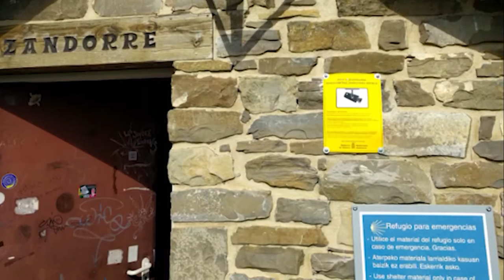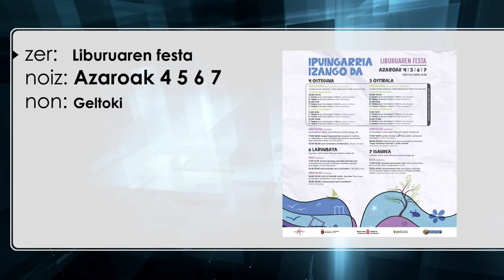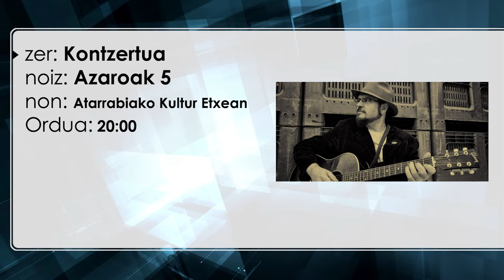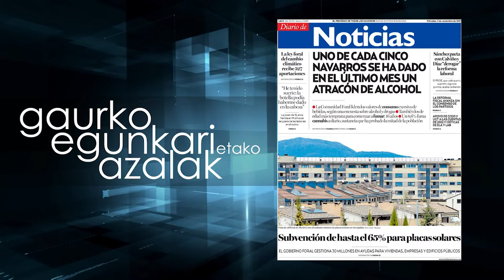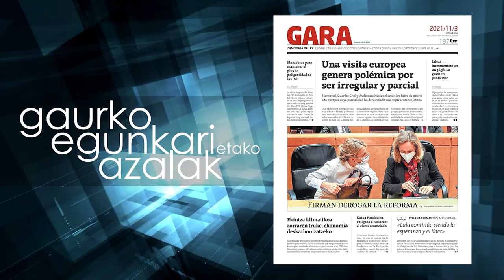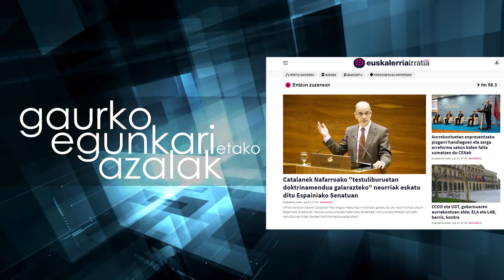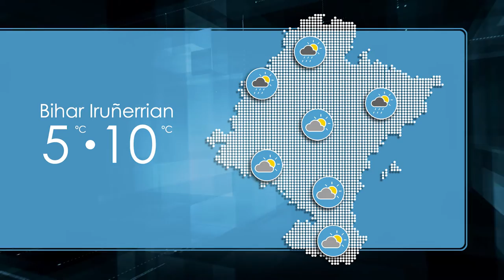Urriaroa 2021 11 03 Mikel Albisu